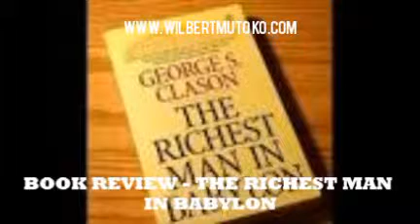Book Review - The Richest Man in Babylon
In this review, I pick lessons from the classic personal finance book The Richest Man in Babylon.
So, you want to be rich?
What did you learn from this review?
Which other book do you want me to review?